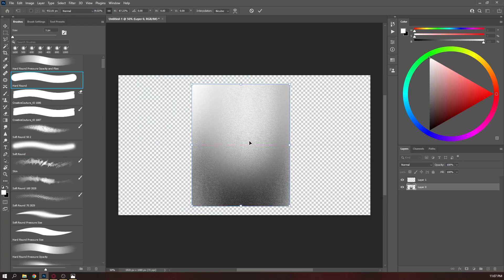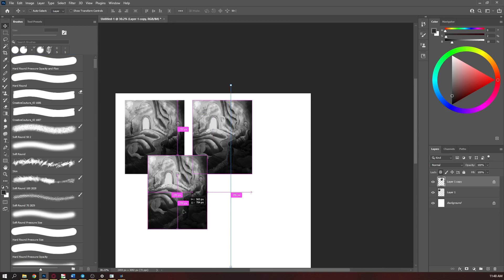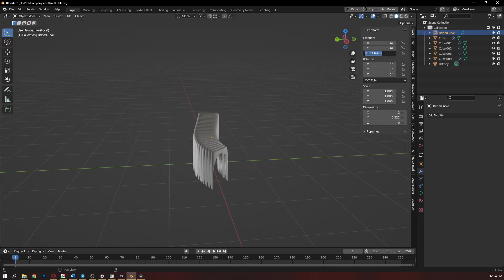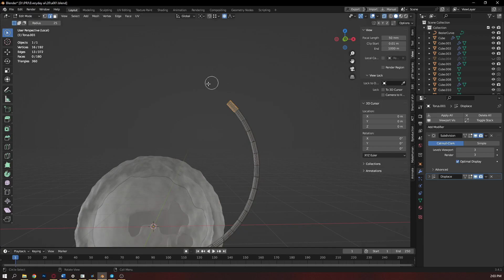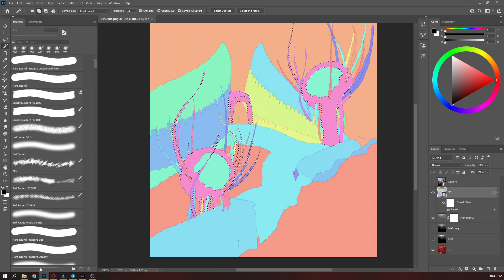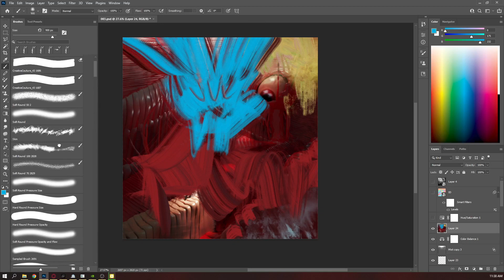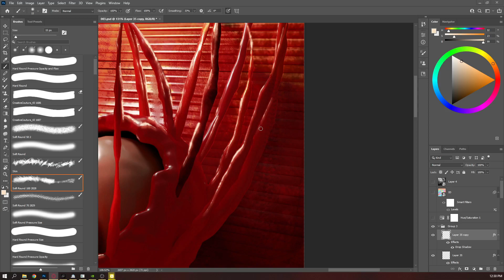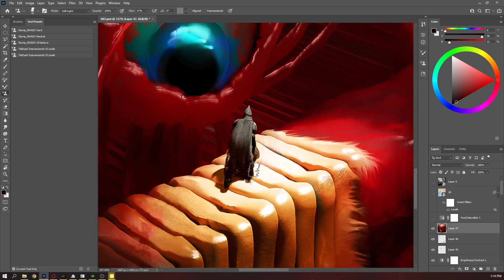Using digital tools to create stunning works of art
ARTWORK DETAIL ►
Concept art of the Frozen Hell, a collection of artworks I've been working on in the last three months. I created this piece for my daily concept practice.
SOFTWARE ►
Blender 3.0, Cycles Render, Photoshop, fSpy